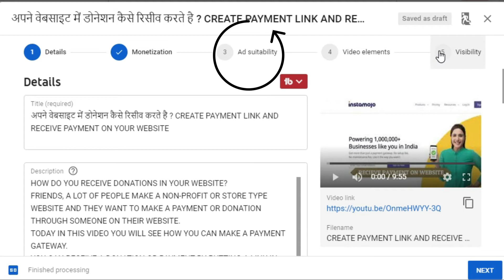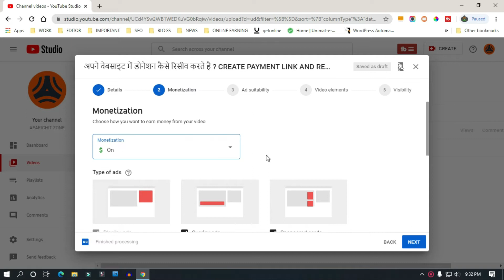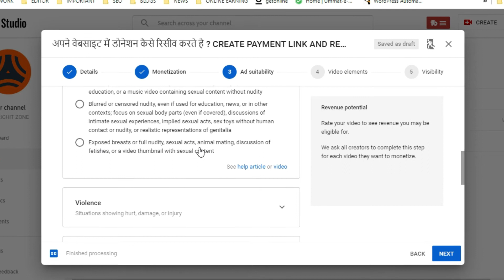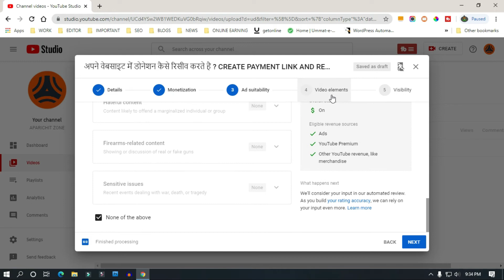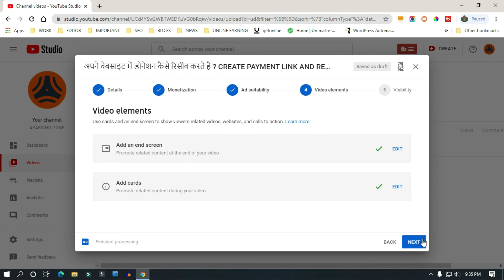HOW TO USE AD SUITABILITY IN YOUTUBE? WHAT IS AD SUITABILITY?अब वीडियो अपलोड करते समय ये काम करें।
Now do this while uploading videos.
Friends, this video is for people whose YouTube channel is Monetized, which means that the video plays ADS and the new option you will see while uploading the video, you can do it only in the desktop environment. If you want to do it from mobile, then you will have to do YouTube in desktop mode while using any browser.
You get a new form in which you have to turn the Monetization on or off whenever you upload your video.
You have to look at the whole format and you have to tick to what suits you and move forward.
Let's see this video, you will get complete information.
कुछ ख़ास वीडियो का लिंक ।